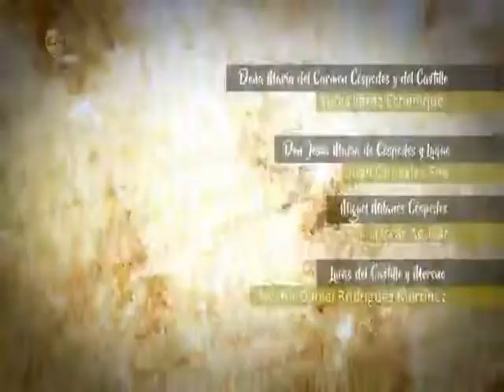Experiencias del Primer Taller de Creación Televisiva en Frecuencia 12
Dayamí Almaguer, Jefa de Programación de nuestro canal, compartió con la revista Frecuencia 12 sobre las experiencias y retos que nos dejó el Primer Taller de Creación Televisiva.